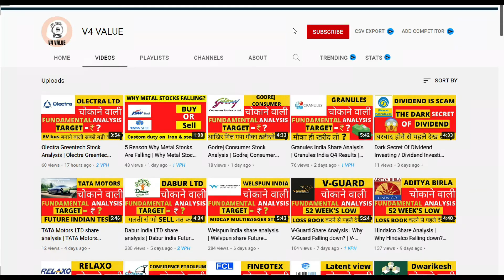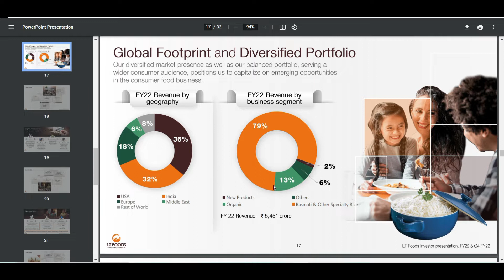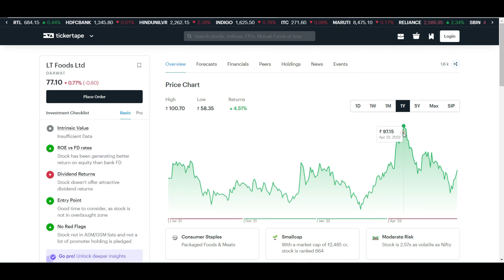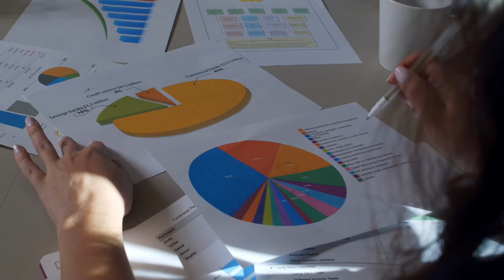LT foods share analysis | lt foods share target | lt foods Share Fundamental Analysis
In this video you will know about the LT foods share analysis  may get help for top budget stock 2022.

0:00 into
0:33 LT foods products
1:07 IMP RATIOS
1:37 LT FOOD FINANCIAL
2:03 LT FOOD HOLDING
2:27 LT FOOD TARGETS
3:00 info about future

LT foods share price target
LT foods share review